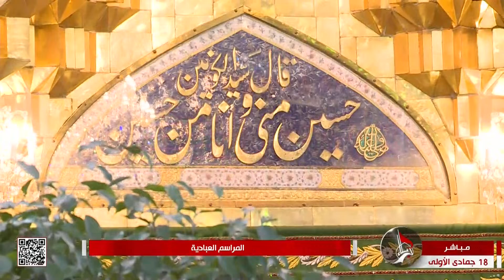القرآن الكريم والمراسم العبادية من العتبة الحسينية المقدسة - كربلاء المقدسة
القرآن الكريم والمراسم العبادية من العتبة الحسينية المقدسة
كربلاء المقدسة
العراق
18 جمادى الأولى 1444 هـ